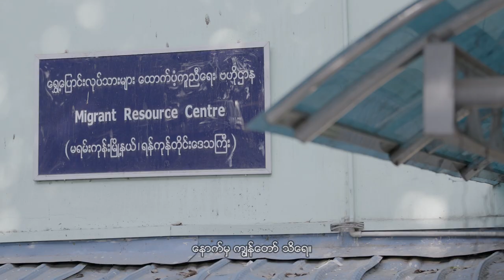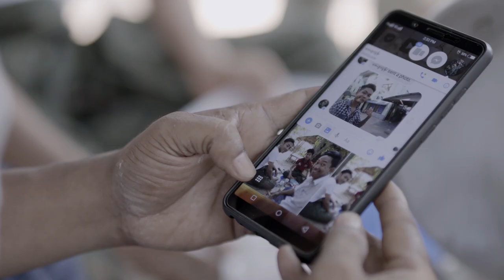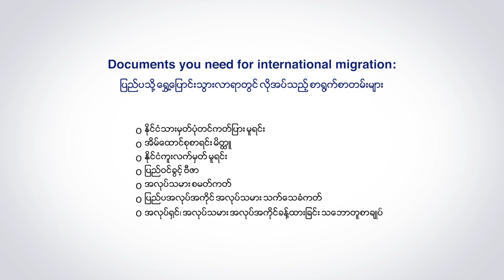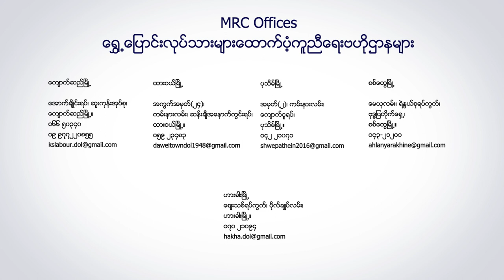Kyaw Lin’s story (Rakhine language)